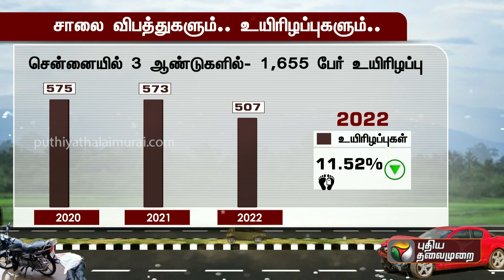சாலை விபத்துகளில் உயிரிழப்பு ஏற்படும் சூழல்கள், காரணங்கள் | PTT